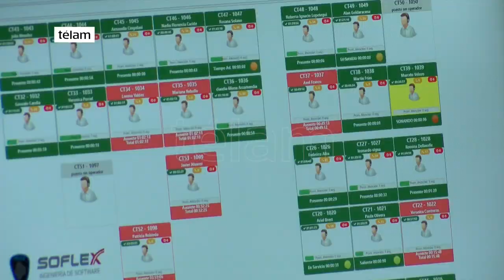Horacio Rodríguez Larreta presentó las nuevas instalaciones del servicio 911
El jefe de Gobierno porteño, Horacio Rodríguez Larreta, presentó el nuevo 911, ubicado en la calle General Hornos 238 del barrio de Constitución, que cuenta con 50 puesto de atención, 40 de despacho y cuatro puestos de supervisores móviles, para brindar respuestas más rápidas a las emergencias policiales.